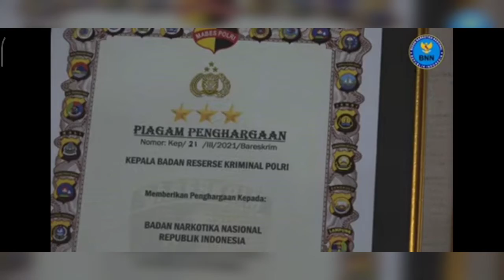SELAMAT JENDERAL.., KEPALA BNN RI TERIMA PENGHARGAAN PIAGAM KEHORMATAN DARI BARESKRIM POLRI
Kepala Badan Narkotika Nasional Republik Indonesia (BNN RI) Dr. Petrus Reinhard Golose menerima Penghargaan Piagam Kehormatan dari Badan Reserse Kriminal (Bareskrim) Polri. Penghargaan tersebut diberikan langsung Kabareskrim Polri, Komjen Pol Drs. Agus Andrianto, S.H., M.H.  Penghargaan tersebut diberikan atas dukungan dan kerjasama yang telah terjalin dengan solid antara BNN RI dan Bareskrim Polri dalam upaya penanggulangan narkoba.

Penghargaan serupa juga diberikan kepada Dirjen Pemasyarakatan dan Dirjen Bea Cukai, di Aula Bareskrim. Pemberian penghargaan ini pula disampaikan dalam rangkaian kegiatan Rakernis Direktorat Tindak Pidana Narkoba Tahun 2021 dengan tema "Peningkatan Profesionalisme Direktorat Tindak Pidana Narkoba Guna Mewujudkan Polri yang Presisi". Adapun tiga hal pokok yang menjadi pembahasan pada Rakernis tersebut, yaitu: Kampung Bersih Narkoba, Rehabilitasi dan TPPU.

Kabareskrim menyampaikan bahwa tantangan penanggulangan narkoba sangat besar. Ia mengatakan prevalensi penyalahguna narkoba mencapai 1,8% atau 3,4 juta jiwa. Menurutnya, angka ini masih sangat tinggi. Ia menyebutkan, jika rata-rata perorang mengonsumsi 1 gram dalam sehari maka setidaknya demand narkoba mencapai setengah ton setiap harinya.

Kepada para Direktur Narkoba dari seluruh Polda di Indonesia yang hadir beserta jajarannya, Kabareskrim menitipkan pesan agar para petugas memahami bahwa salah satu spirit dari UU Nomor 35 Tahun 2009 adalah menyelamatkan anak bangsa. Pada penerapan pasal 127 pada penyalahguna narkoba murni harus serius dan menjadi prioritas.

Kepala BNN RI pada sambutannya menyampaikan apresiasi kepada jajaran Bareskrim Polri yang telah bekerja keras dan telah menjalin kerjasama yang kuat dalam memberantas narkoba meski di tengah pandemi.

Kepala BNN RI menjelaskan tingginya pengungkapan kasus khususnya di tiga bulan terakhir, merupakan buah dari kerja keras anggota di lapangan yang secara intensif melakukan upaya penegakkan hukum. "Selamat Jenderal" (HNY).